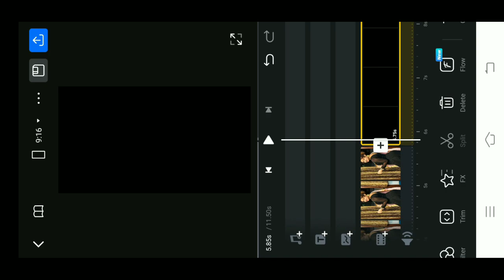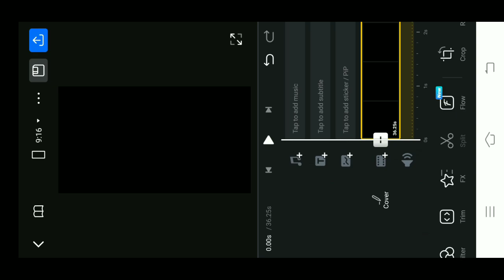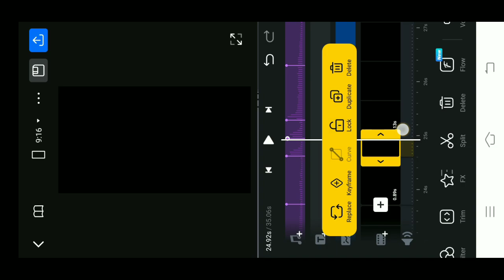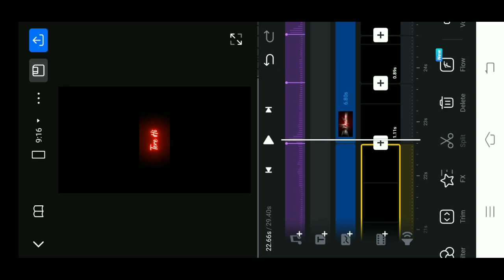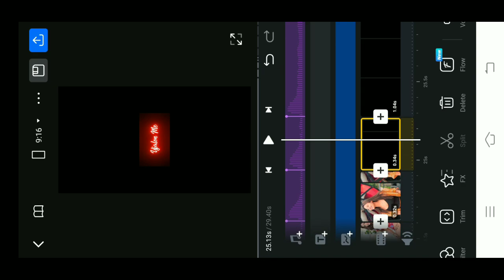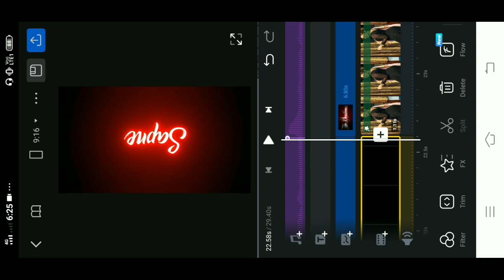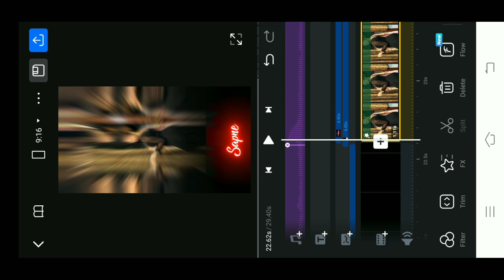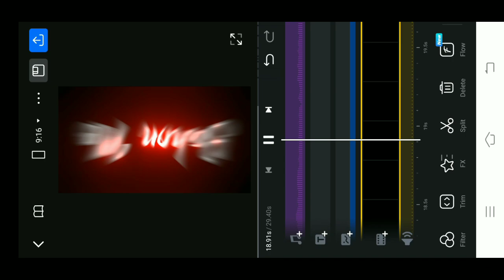vn new style video editing||vn video editor||vn status video editing||kinemaster video editing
Hello Friends,